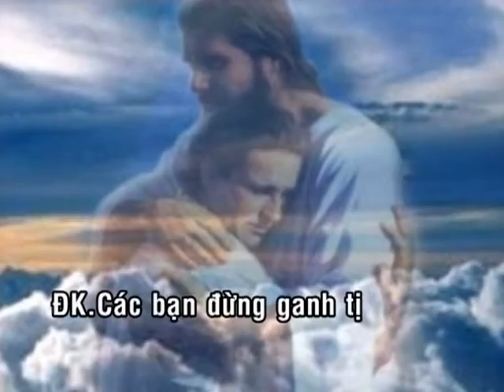ĐỪNG GANH TỊ_ĐÀN HÁT_25A_Mi Trầm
LINK PDF Bài 50 ĐỪNG GANH TỴ_Mi Trầm